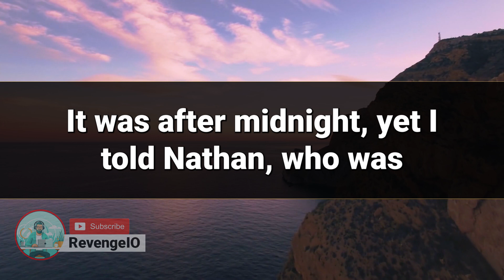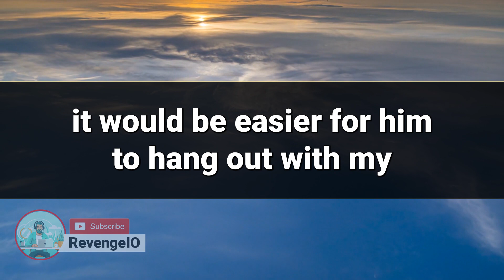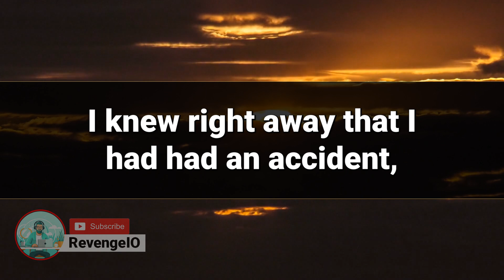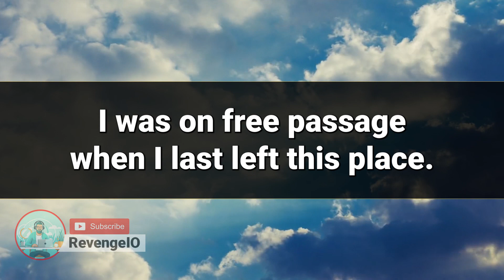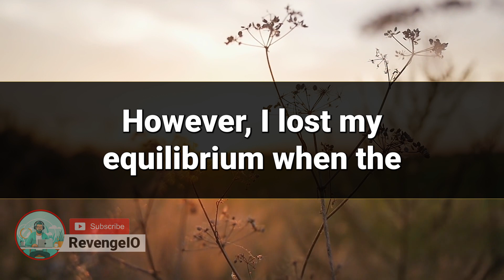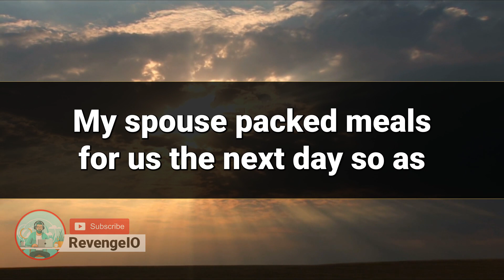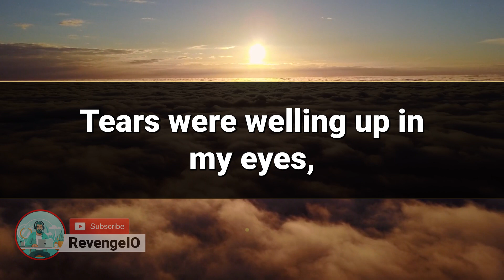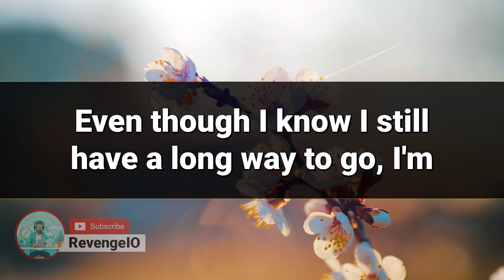My Transition To A Wheelchair After An Accident And Its Profound Impact On My Marriage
In this emotional video, I share my journey of transitioning to a wheelchair after an accident and the profound impact it had on my marriage. If you're going through a similar experience, you're not alone. Watch this video for support and encouragement.